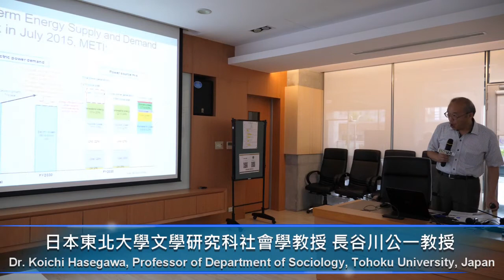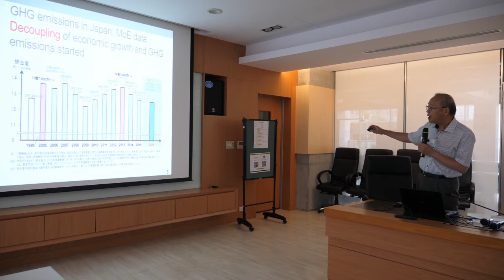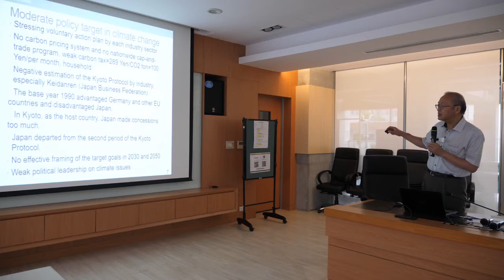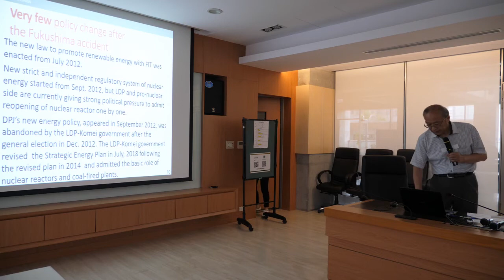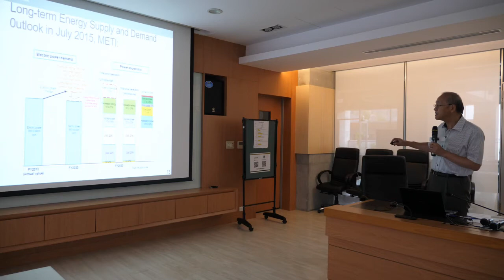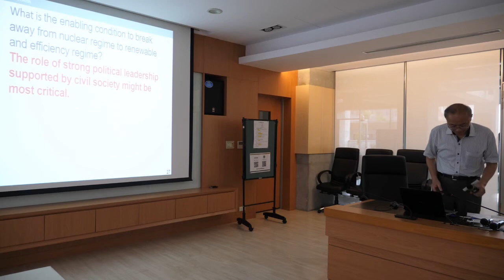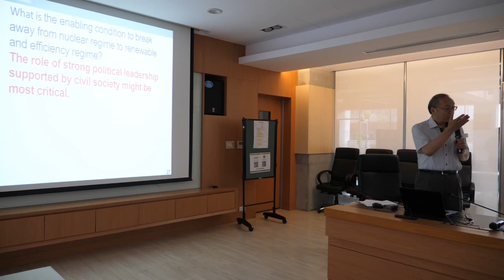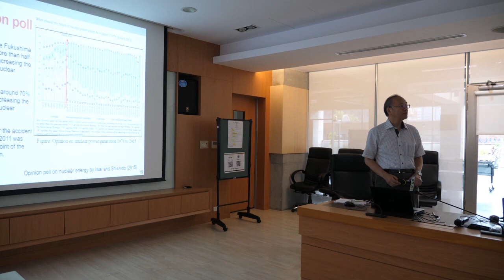20180817前瞻趨勢論壇：案例一 日本氣候變遷與能源政策 Dr. Koichi Hasegawa長谷川公一教授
前瞻趨勢論壇 －「氣候變遷驅動的永續轉型：東亞新契機」
Foresight Forum - Toward Sustainability Transition Driven by Climate Change: The Opportunities for East Asia

時間：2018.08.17（五）14:00-17:20（13:30開始報到，13:50前未完成報到者，恕無法保留入場資格）

Date/Time：Friday, August 17th. 2018 14:00-17:20 (Registration starts from 13:30.)

地點：國立臺灣大學社會科學院419第一會議室

Venue：Room 419, 4F, College of Social Science, National Taiwan University

主辦單位：
國立臺灣大學社會科學院風險社會與政策研究中心、 國立臺灣大學國際產學聯盟、國立臺灣大學社會科學院

Orgainizer：
Risk Society and Policy Research Center, National Taiwan University (RSPRC)、Industry Liaison Office National Taiwan University (NTU ILO)、College of Social Science, National Taiwan University

前瞻趨勢論壇議程：

13:30-14:00 報到Registration

14:00-14:10 開場＆貴賓致詞Opening

14:10-16:30 東亞國家氣候變遷永續轉型經驗分享
Toward Sustainability Transition Driven by Climate Change: The Case in  East Asian Countries
主持人：周桂田教授／台大風險中心主任暨國家發展研究所所長
Chairperson: Dr. Kuei-Tien CHOU
Director of Risk Society and Policy Research Center, NTU; Director of Graduate Institute of National Development, NTU

14:10-14:40 案例一：日本氣候變遷與能源政策
Climate Change and Energy Policy in Japan.
講　者：Dr. Koichi Hasegawa長谷川公一教授／日本東北大學文學研究科社會學教授
Professor, Department of Sociology, Graduate School of Arts and Letters, Tohoku University, Japan

14:40-15:10 案例二：南韓永續轉型政策：生態民主觀點
Sustainability Transition Policies in South Korea: Eco-democratic View
講　者：Dr. Dowan Ku具度完所長／韓國環境與社會研究所所長
Director, Environment and Society Research Institute, South Korea

15:10-15:30 中場休息

15:30-16:00 案例三：菲律賓永續轉型及災害風險降低與管理政策
Sustainability Transition & DRRM Policies in the Philippines
講　者：Dr. Leah Abayao／菲律賓碧瑤大學社會科學院哲學與歷史系副教授暨科迪勒拉研究中心主任
Director of Cordillera Studies Center, University of the Philippines Baguio; Associate Professor of History, Department of Philosophy and History, College of Social Sciences, University of the Philippines Baguio

16:00-16:30 案例四：台灣氣候變遷永續轉型案例
Climate-driven SDGs - the Case of Taiwan
講　者：Dr. Ho-Ching Lee李河清教授／國立中央大學營建管理研究所教授
Professor of International Relations, Graduate Institute of Construction Engineering and Management, National Central University, Taiwan

16:30-17:20 綜合討論Discussion